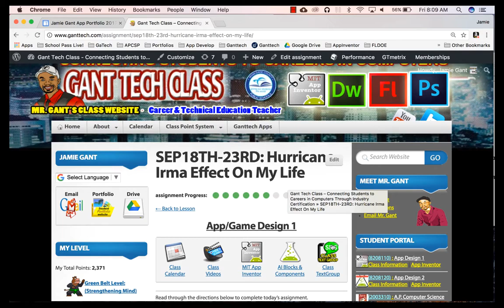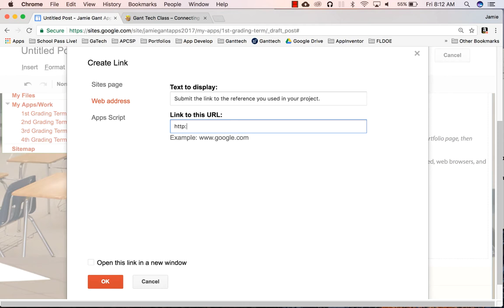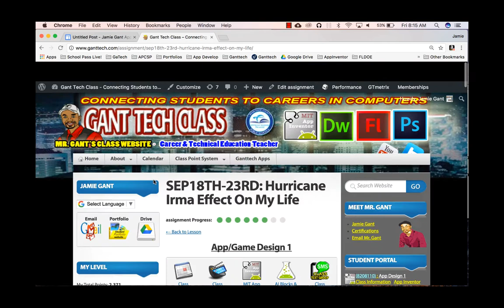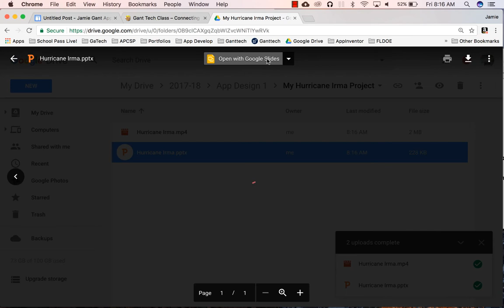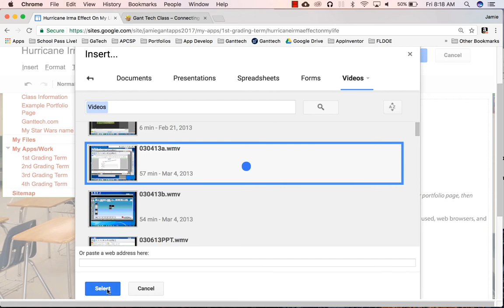GantTech Class Video: Turning in My Hurricane Irma Project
This project was given to students to reflect on Hurricane Irma effect in our class. This video shows you how to turn in your project on your student portfolio.